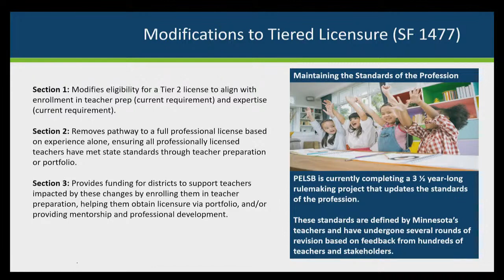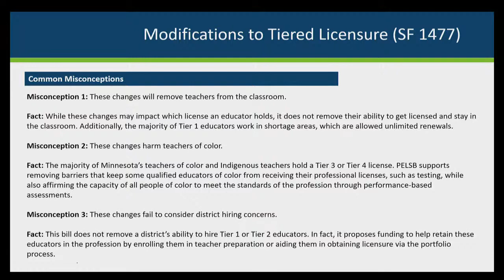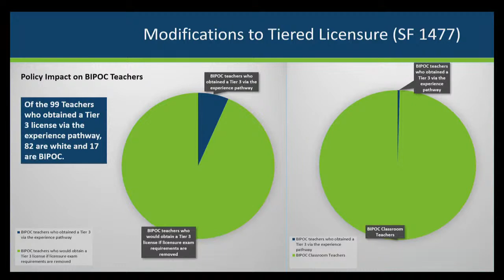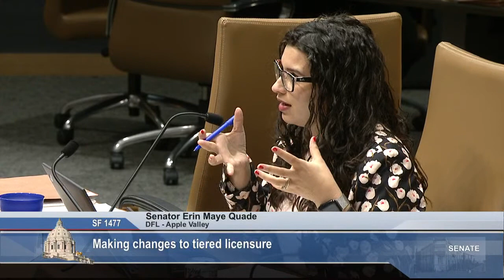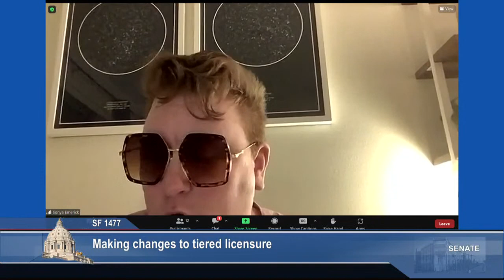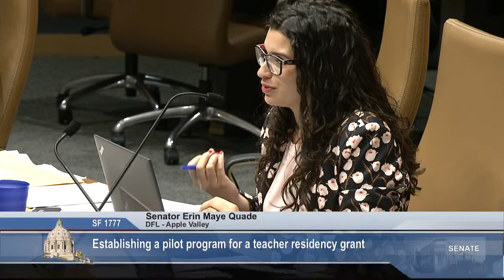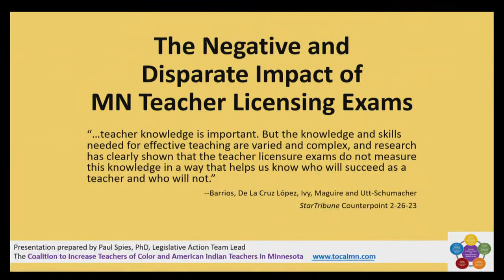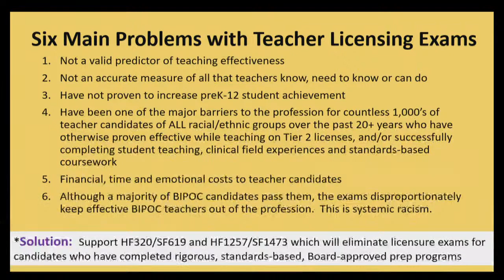Committee on Education Policy - 03/02/23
S.F. 1777 (Oumou Verbeten) Pilot program establishment for a teacher residency grant.

S.F. 1641 (Cwodzinski) Changes to teacher licensure and teacher preparation programs.

S.F. 1477 (Kunesh) Tiered licensure provisions modifications.

S.F. 1473 (Gustafson) Barriers removal to teacher licensure.